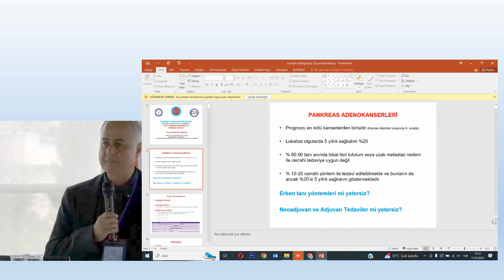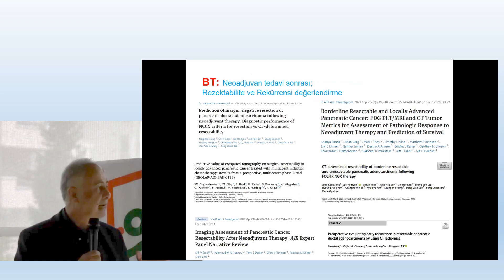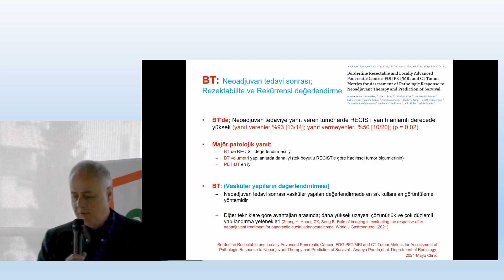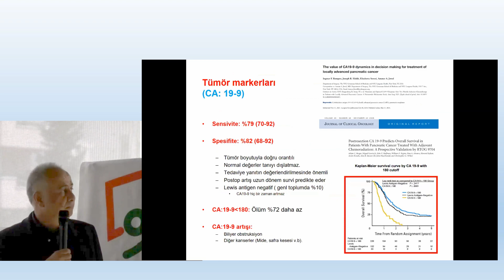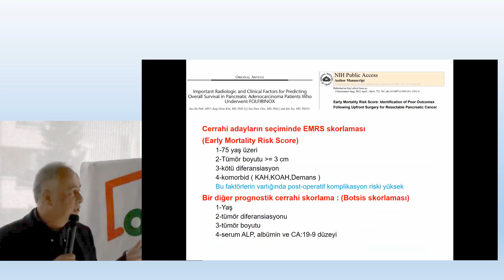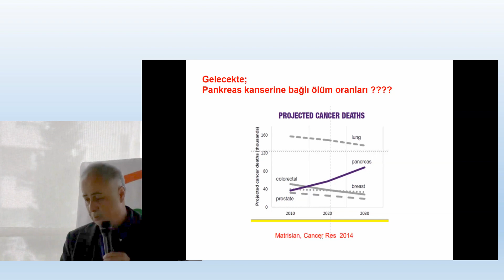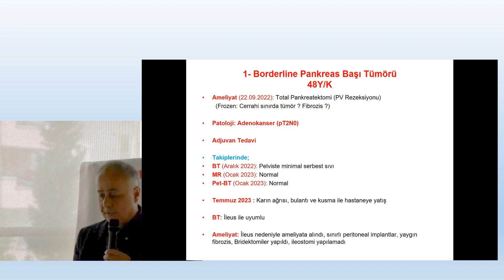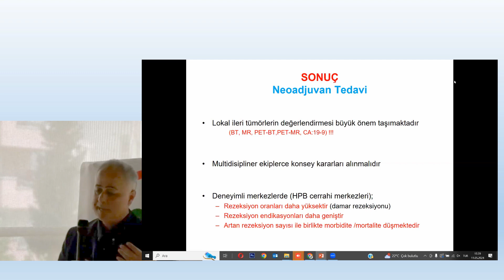Pankreas adenokanserlerinde neoadjuvan tedavi sonrası hasta değerlendirme..... / Mücahit Özbilgin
Pankreas adenokanserlerinde neoadjuvan tedavi sonrası hasta değerlendirme ve cerrahi kararı? / Mücahit Özbilgin

Aydın Bölgesel Toplantısı
Oturum Başkanları: Ahmet Çoker, Ahmet Doğrul
11 Mayıs 2024